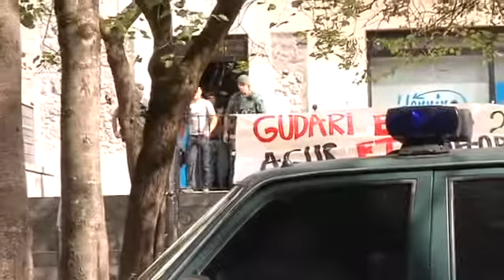Emilie Martin eta Jon Mintegiaga inputatu ditu Auzitegi Nazionalak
Herrira-ren aurkako auzian, Emilie Martin eta Jon Mintegiaga inputatu gisa deklaratzera deitu ditu Auzitegi Nazionalak. Talde terroristako kide izatea, hura finantziatzea eta terrorismoa goratzea egotzi diete biei. Datozen egunetan deklaratu beharko dute Eloy Velasco epailearen aurrean.